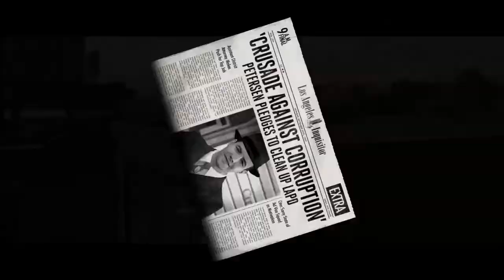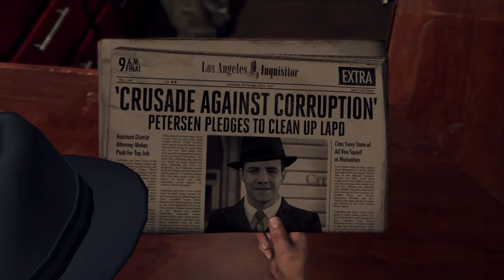L.A. Noire one of my favorite newspaper in the game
I love you all so much god bless you all beautiful people loves this scene it's pretty awesome